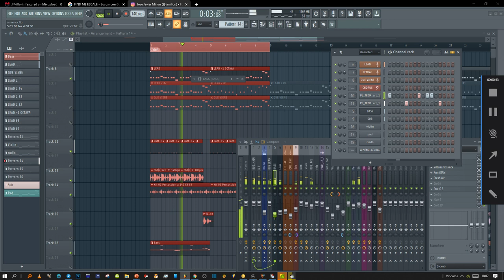Acid Breakbeat Anticipo demo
Unos compases tan solo de un proyecto con el que llevo unos días y me gustaría que fuese en la linea acida y oscura. Lo primero fácil, lo segundo me costará más. Cuando lo acabe lo subiré, gratis como siempre.(soy amateur) Si alguien quiere el proyecto que me lo pida que luego los borro.